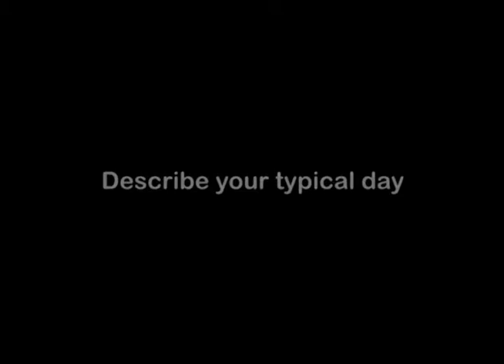Real Estate Developer, Career Video from drkit.org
In this interview, Robert Rinke, a real estate developer with Levin and Rinke Resort Realty, discusses his typical day at work, the qualifications needed for the job, the best and worst parts of the job, and advice that can be used by students considering this line of work.